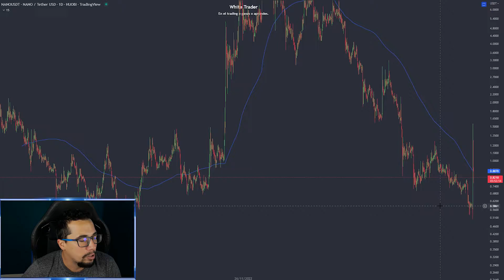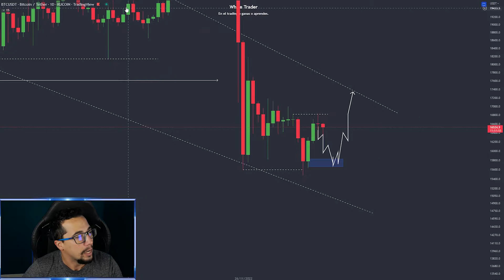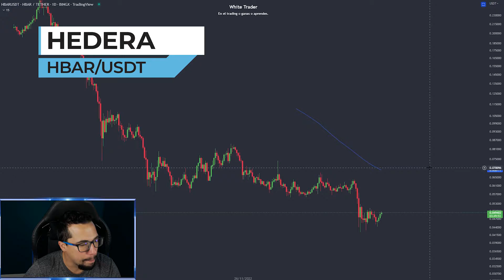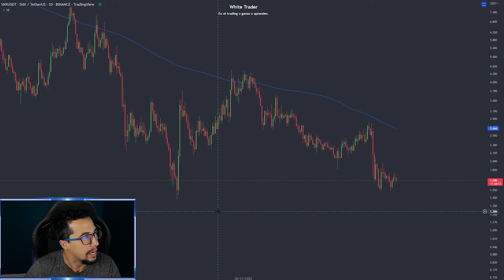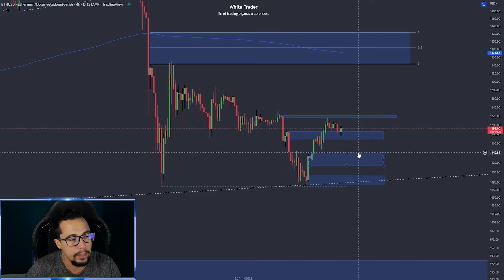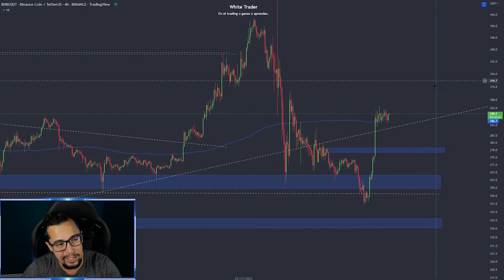🚨EL MERCADO PELIGRA - SI TIENES ALTCOINS NECESITAS VERLO